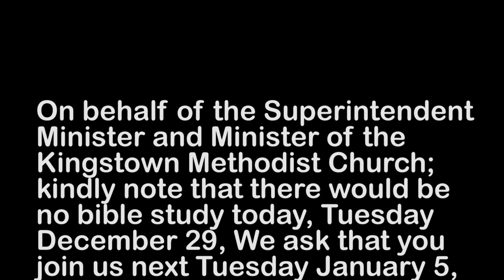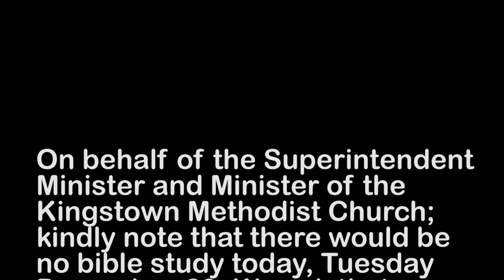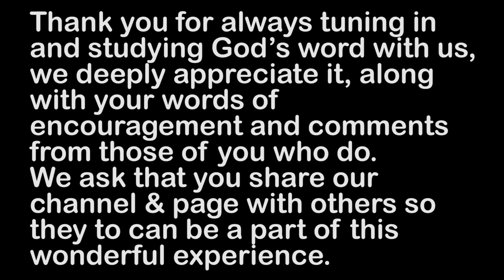Kingstown Methodist Church Bible Study Notice, Tuesday December 29, 2020